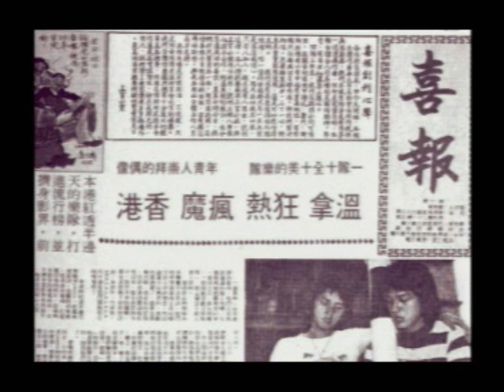舞台劇《年年有今日》由#高志森監製，電影金像獎得奬女演員 劉雅麗（春天劇團的「開國功臣」）主演，講述已婚的鐘有誠被困離島，邂逅少女蕙心，二人一見鍾情，惟男的已婚，女的快將嫁人，但最後…始終…還是…